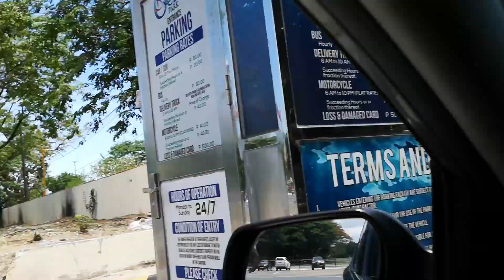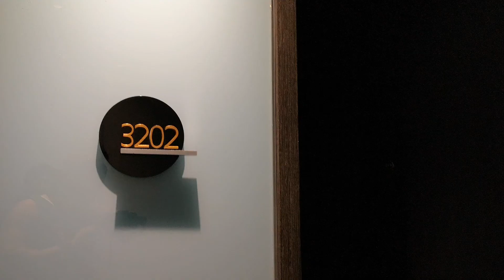Staycation: Hotel H2O - AquaRoom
Staying overnight at Hotel H2O Manila